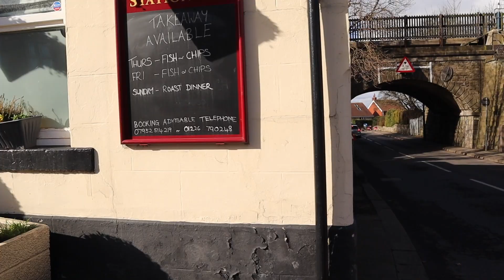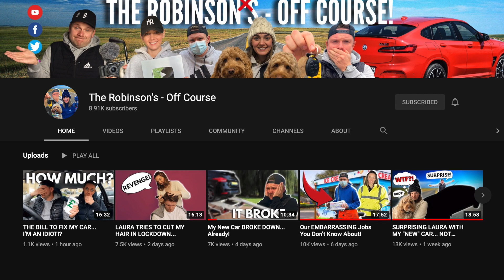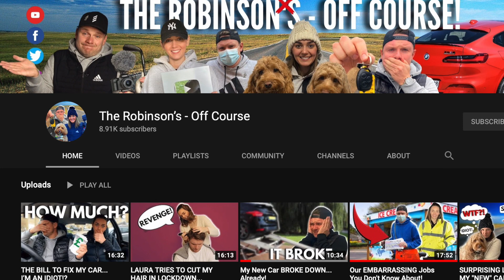I CAN’T BELIEVE THATS WHAT SHE LIKES!!!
SHE LIKES WHAT!?... GUILTY PLEASURES! We all have those guilty pleasures in life, from eating great food, to listening to shocking music and watching terrible movies! what is the best movie of all time? the worst movie of all time? the best song ever!? the worst song in the world? in this video we discuss our guilt pleasures and have a bit of a laugh doing it.. What is your guilty pleasure? From The Kardashians... to the sidemen... to Alex Etches... to Robbie Williams... it all kicks off here... get in the comments below and let us know, also make sure you subscribe to the channel as we have some pretty cool merchandise ideas coming your way! and we all want that don't we! sort of.. well... I don't... but I know what's coming!